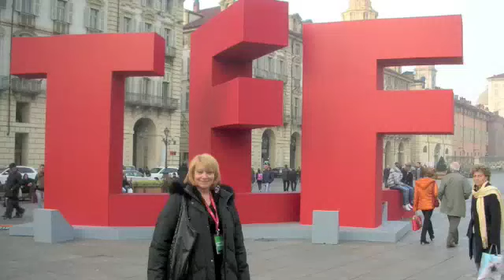Francis Ford Coppola at Torino Film Festival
Francis Ford Coppola discusses Alex Korda Apocalypse Now  George Lucas Marty Scorsese Michael Powell Star Wars The Conversation the Future of Cinema The Thief of Bagdad Torino Film Lab Vittorio Storaro Walter Murch